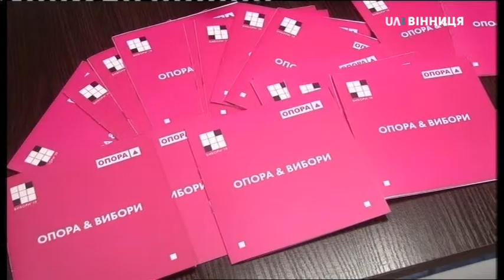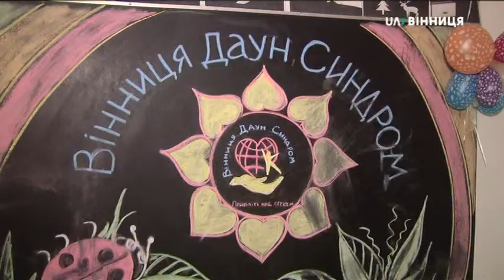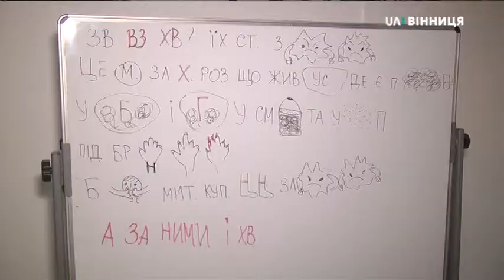29.03.2019. Новини. 20:50